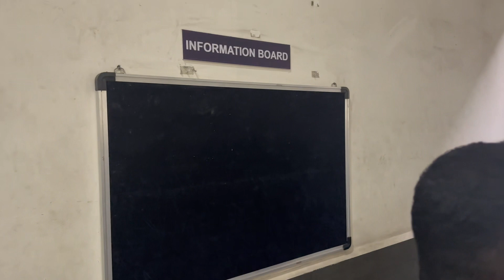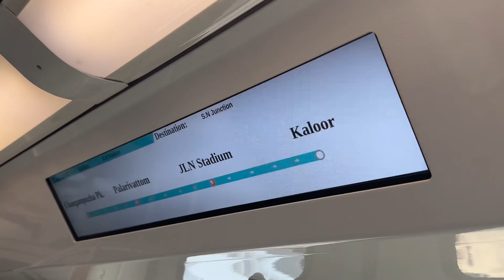KRML metro train at ernakulam